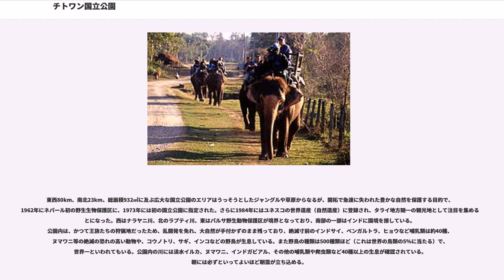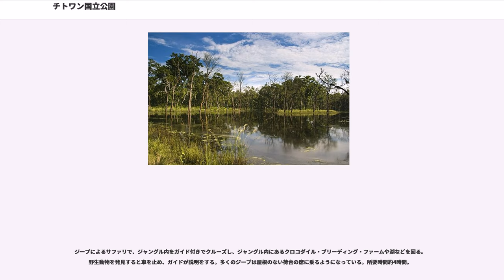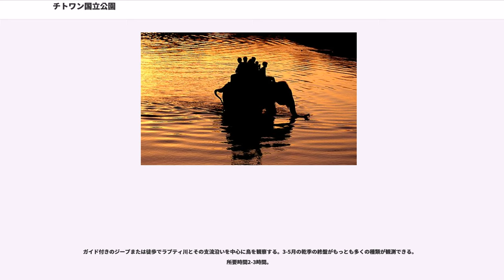チトワン国立公園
チトワン国立公園（チトワンこくりつこうえん、ネパール語：चितवन राष्ट्रिय निकुञ्ज）は、中央ネパール南部のナラヤニ県チトワン郡、マハーバーラタ山脈とチューリア丘陵の間に開けたタライ平原の一角に位置する、ジャングルを保護する目的で設置された自然保護公園。2006年の国王の権力停止にともない、旧名称ロイヤル・チトワン国立公園（ネパール語：शाही चितवन राष्ट्रिय निकुञ्ज）からロイヤル(शाही）の文字が削除された。1973年にネパール初の国立公園に指定され、さらに1984年にユネスコの世界遺産に登録された。

ネパールは、世界の屋根と言われるヒマラヤ山脈の山岳地帯のイメージが強いが、チトワン国立公園の標高は、50m～200m程度で亜熱帯気候である。先住民のタルー族のほか、山地から移住したチュトリやタマン族などが住む村が平原に点在し、四季を通じ水田、畑の農作物に覆われた色彩鮮やかな田園風景が広がり、平原の彼方にマナスルをはじめとするヒマラヤ山脈が遠望できる。

東西80km、南北23km、総面積932㎡に及ぶ広大な国立公園のエリアはうっそうとしたジャングルや草原からなるが、開拓で急速に失われた豊かな自然を保護する目的で、1962年にネパール初の野生生物保護区に、1973年には初の国立公園に指定された。さらに1984年にはユネスコの世界遺産（自然遺産）に登録され、タライ地方随一の観光地として注目を集めることになった。西はナラヤニ川、北のラプティ川、東はパルサ野生動物保護区が境界となっており、南部の一部はインドに国境を接している。公園内は、かつて王族たちの狩猟地だったため、乱開発を免れ、大自然が手付かずのまま残っており、絶滅寸前のインドサイ、ベンガルトラ、ヒョウなど哺乳類は約40種、ヌマワニ等の絶滅の恐れの高い動物や、コウノトリ、サギ、インコなどの野鳥が生息している。また野鳥の種類は500種類ほど（これは世界の鳥類の5％に当たる）で、世界一といわれてもいる。公園内の川には淡水イルカ、ヌマワニ、インドガビアル、その他の哺乳類や爬虫類など40種以上の生息が確認されている。朝には必ずといってよいほど朝靄が立ち込める。

ゾウの背中に乗って見るジャングルサファリや、さらに広大な範囲を探索できるジープサファリ、ラフティング、カヌー、バードウォッチングなどのアクティビティを楽しむことができる。

首都カトマンズから飛行機で約30分でチトワン国立公園の玄関口バラトプルに着く。そこから車で45分。カトマンズから
バスなら7時間。観光客は入場料が必要で、許可がないと立ち入りできない。周囲は典型的な農村であり、自然も人もきわめて素朴である。チトワン観光の拠点は、ソウラハ村で、ラプティ川を挟んでチトワン国立公園の北側に位置し、2016年現在約80軒のホテルが集中している。ソウラハの中心部はガイダ・チョークと呼ばれ、ホテルのほかに旅行会社、銀行、レストラン、両替店などが建ち並ぶ。ホテルへはバス停へ出迎えがきており、たいていはジープだが、時には馬車や牛車であることもある。ホテルには電気が引かれているところと、電気はなくランプだけのホテルもあったが、現在はほとんどない。また、ホテルは国立公園内に立地しているものとそうでないものとがあり、敷地内にあるホテルの方がアクティビティの上で便利だが、宿泊費は高い。サファリが観光のメインであるが、ベンガルタイガー、ヒョウなどに出会える確率は低いのが現状。ただ、このネパールにしかいない一角サイには、時々出会える。鹿や野生の孔雀などもジャングルで頻繁に見ることができる。タルー族の民家や生活ぶりはきわめて素朴なもので一見の価値がある。夜に催されるタルー族のダンスショーは素朴なものである。村から3㎞ほど西のエレファント・クリーディングセンターでは象の保護と繁殖が行われ、約数十頭が飼育されており見学できる。センターの象は昼前頃の1時間、ソウラハに面するラプティ川で水浴をする。観光客が背中に乗るアクティビティも行われている。

もっとも人気のアクティビティで、公園内を象の背中に乗りサファリを行う。ジャングルでは背中に乗ったまま、川を渡る。まれに希少動物にもであえるが、通常はサイなどがよく見...